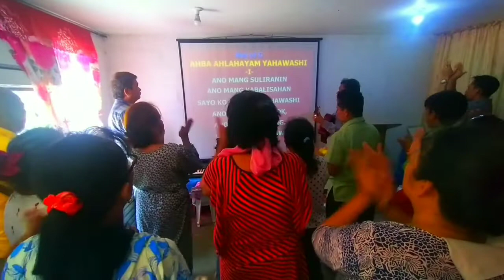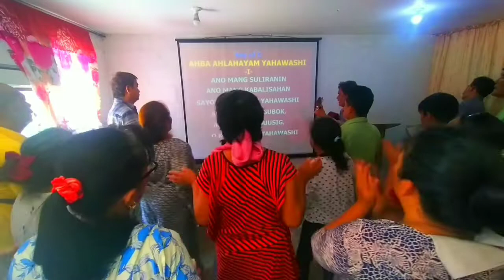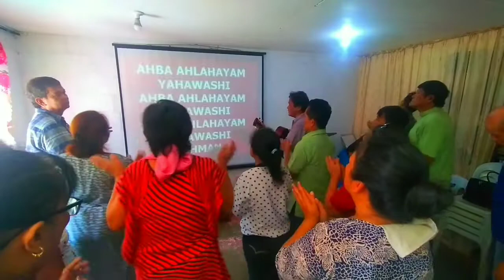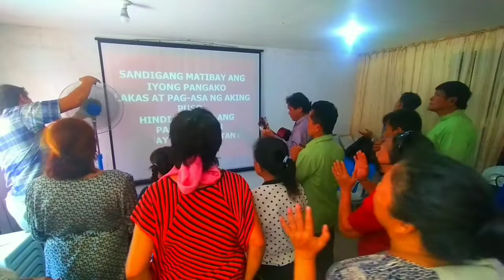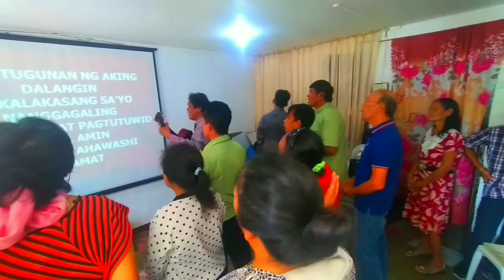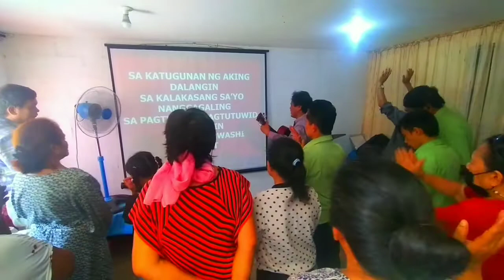SABBATH WORSHIP PRAISE CHAPEL ASSEMBLY OF YAHAWASHI Montalban Rizal Chapter